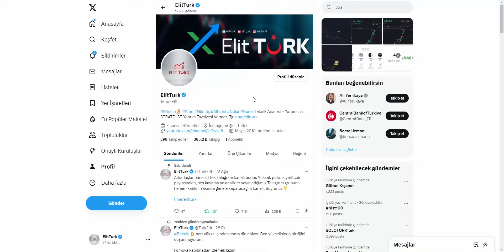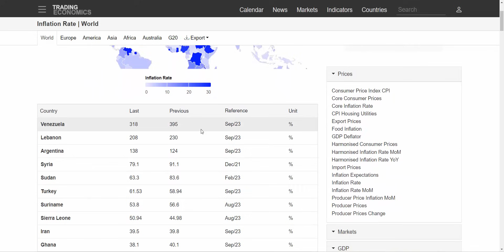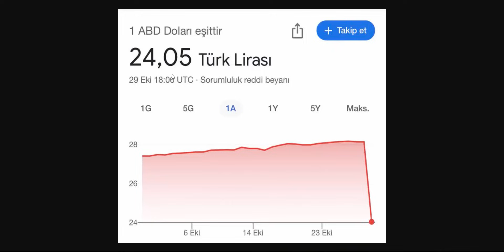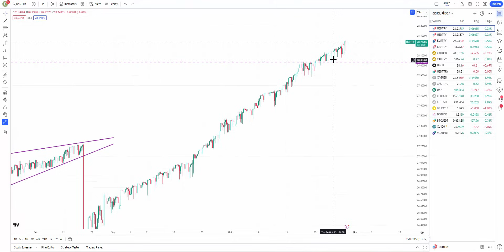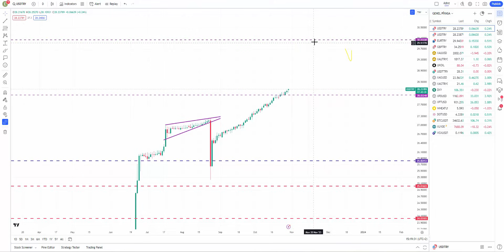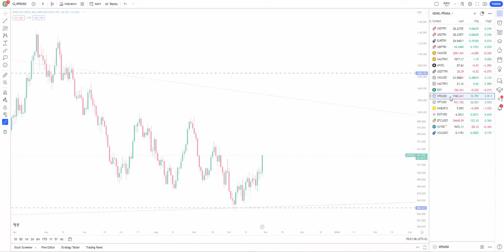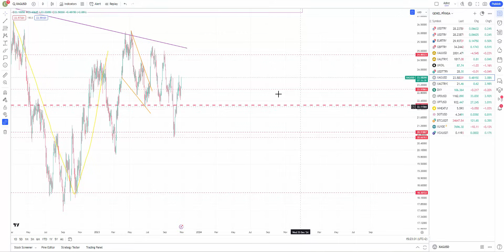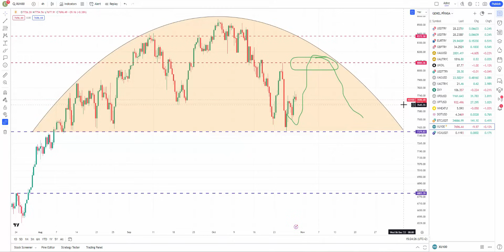DOLARDAKİ YÜKSELİŞ DİĞERLERİNE BENZEMEYECEK! BORSA, ALTIN! FIRSAT HİSSE ve ÜRÜNLER!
DOLAR KURU YÜKSELİYOR! NEREYE KADAR YÜKSELİR? DOLARDA BİZİ BEKLEYEN TEHLİKE NEDİR? BORSA İSTANBUL NE OLACAK? BORSA YÜKSELİR Mİ DÜŞER Mİ? SAVAŞIN ETKİSİYLE DARBE ALAN BORSADA SON DURUMU ve AÇILIŞLARI KONUŞTUK. PLATİNİUM, PALADİUM GİBİ ÜRÜNLERDE SON DURUM NEDİR?